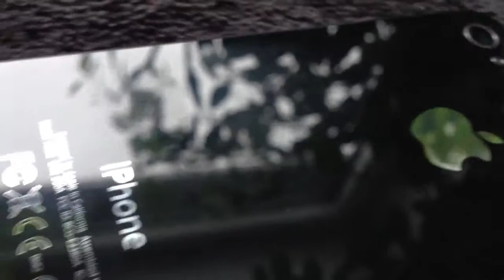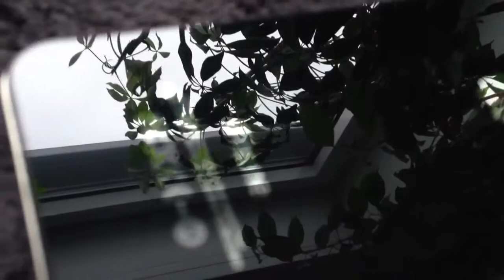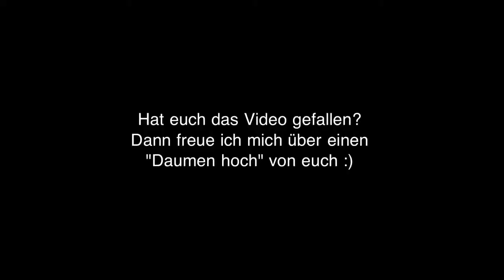Touchscreen reinigen - Smartphones+Tablets Clean your iPhone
Test eines Microfaser Reinigungstuches.